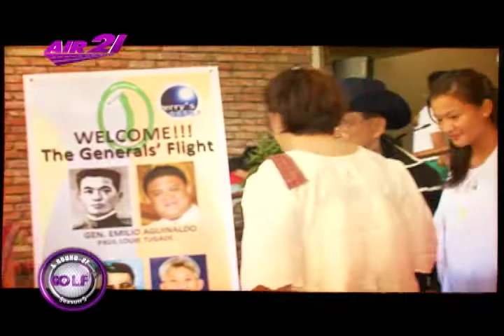14th APT Golf Cup (Golf Gigs)